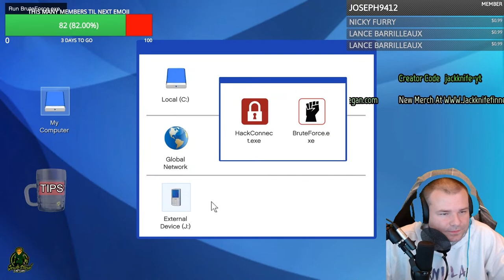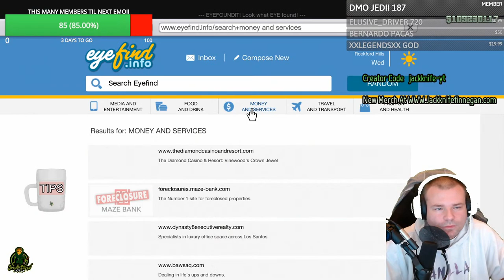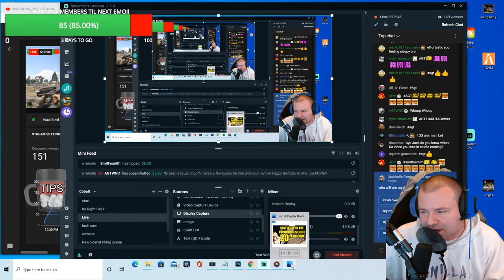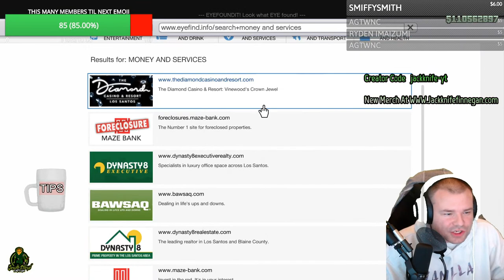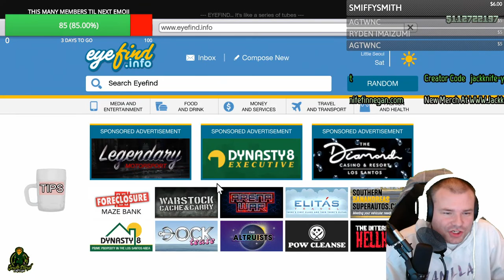Grand Theft Auto V Online Granger 3600XL, Contract Finale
Jackknife Finnegan
8362 Tamarack Village Ste 119